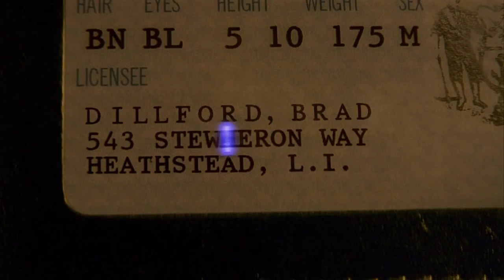The sliding plate was a bomb, and it would blow up if the car stopped